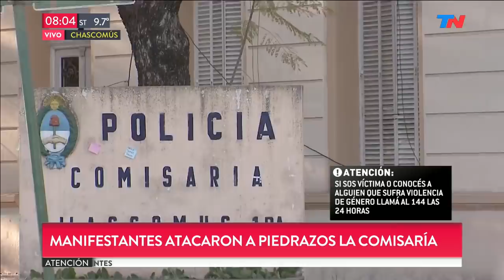Femicidio de Navila Garay: inquietante imagen de Navila con el detenido por el crimen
Horror y conmoción en Chascomús por el brutal femicidio de una chica de 15 años. Una imagen inquietante: en las cámaras de seguridad de Chascomús, se ve a Navila Garay en la moto con el hombre detenido por el crimen.
Investigan si Néstor "Lito" Garay, el hombre detenido, tuvo un cómplice para matar a mazazos a la chica de 15 años.